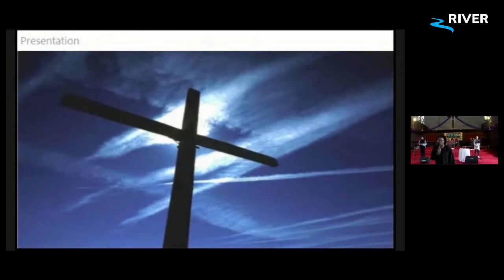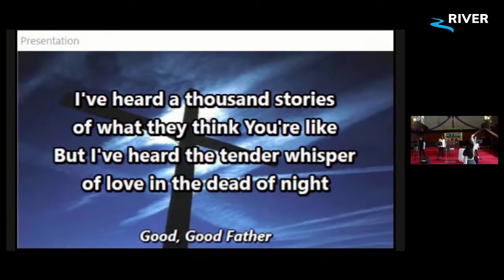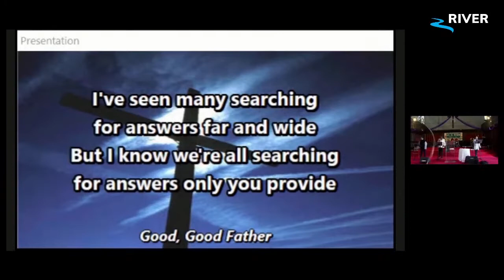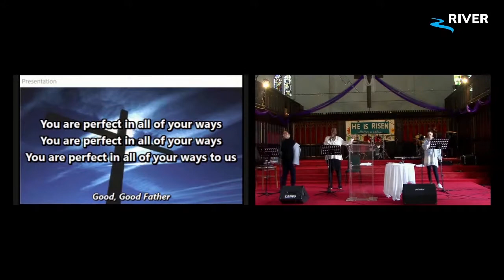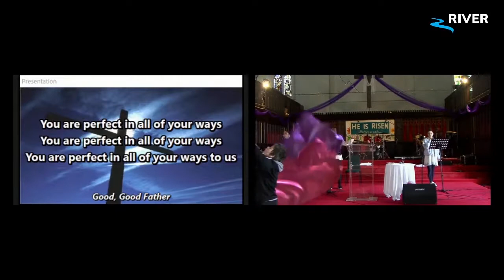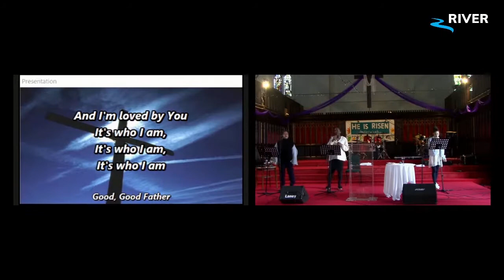NEW LIFE || THE RAIN IS COMING || REV. DAVID GILL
Join us for the rebroadcast of Sunday's power-filled Service.

Are you drinking sand?
Are you drinking salt?
Are you drinking from an empty cup?
LOOK UP!! THE RAIN IS COMING!!